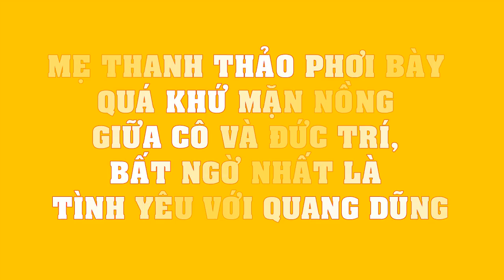Mẹ Thanh Thảo phơi bày QUÁ KHỨ MẶN NỒNG giữa cô và Đức Trí, bất ngờ nhất là tình yêu với Quang Dũng